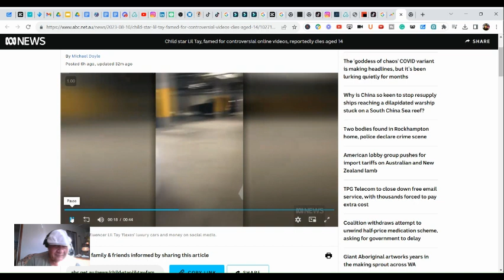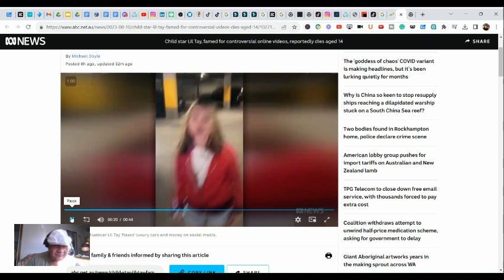Child Star LilTay famed video star dies aged 14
Lil Tay was popular for her internet videos which gained notoriety in 2018
A statement on her social media account announced the death of Lil Tay and her brother
In a 2018 interview Lil Tay claimed she was not forced to make the online videos and the concept was her idea.
 "Exploring AI: Your Ultimate Solution for Building Websites & Campaigns" I am extremely excited to share a remarkable discovery that has completely changed how I do online marketing. It's an Artificial Intelligence-powered platform that minimizes effort, maximizes efficiency, and makes your business look incredibly professional online.

If you have just a couple of minutes available, I urge you to click this link and witness the future of online marketing for yourself. I promise it will be worth your time.

How To Easily Generate $1,000-$2,000 Paydays With This Simple, Proven System